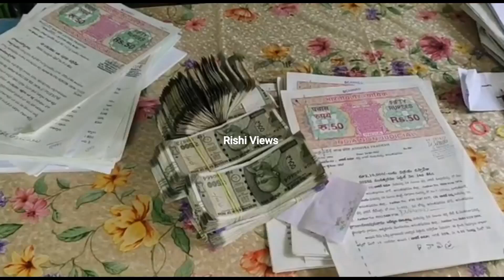acb attacks on Anantapur rural sub register office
ACB attacks on Anantapur sub register office . Officers find out Rs.2.00000/- with out account at private employee of the sub-register relative ismail